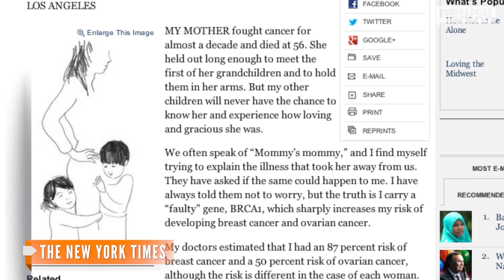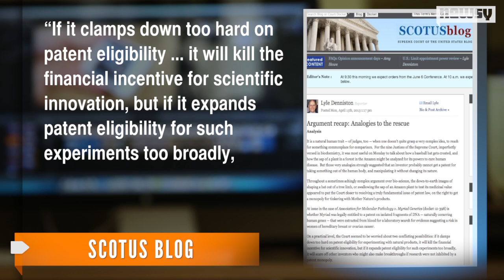Patenting Human DNA: What Will the Supreme Court Decide?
The case centers around a suit filed against Utah-based biotechnology firm Myriad Genetics' patent of the BRCA1 and BRCA2 genes.